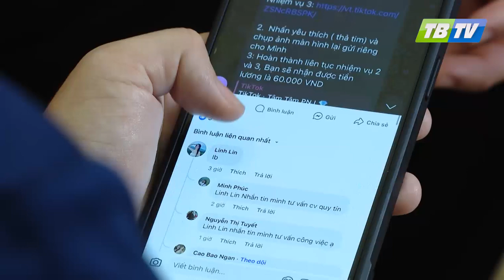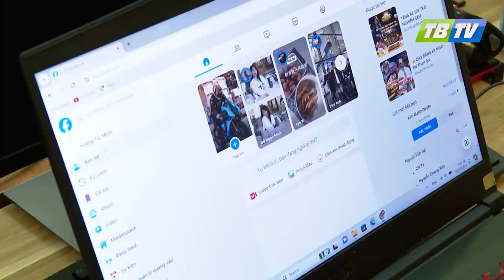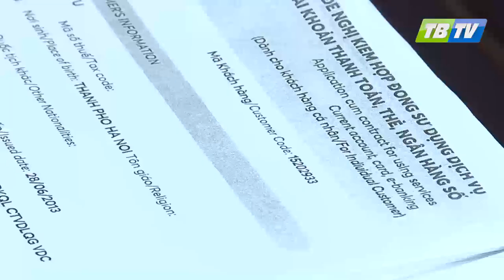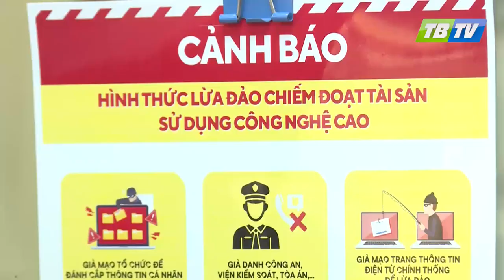VẪN CÓ NHIỀU NGƯỜI MẮC BẪY TỘI PHẠM LỪA ĐẢO CÔNG NGHỆ CAO